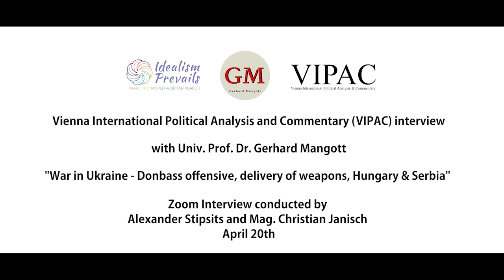Gerhard Mangott Analytics: Current situation in Ukraine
In this video we talk about the Russian offensive in the Donbass, Mariupol, NATO enlargement and some other topics.